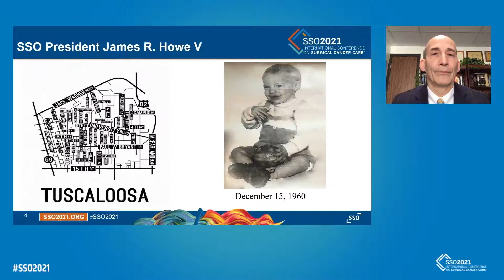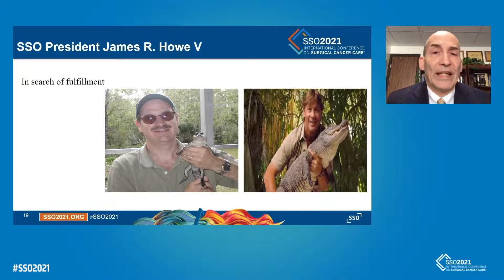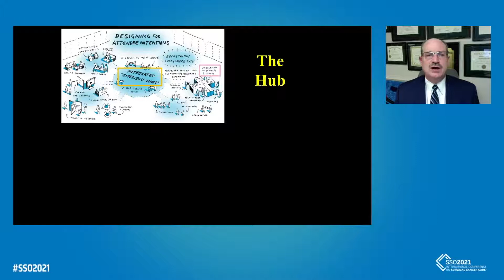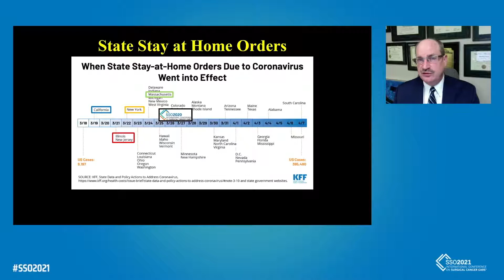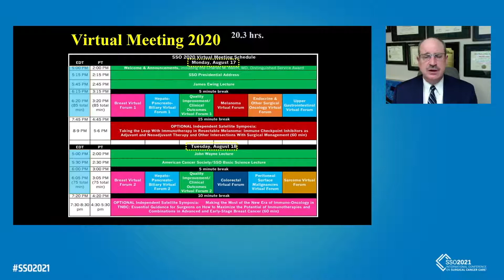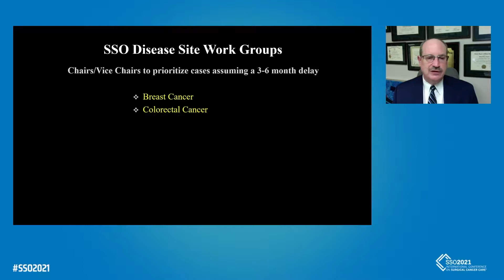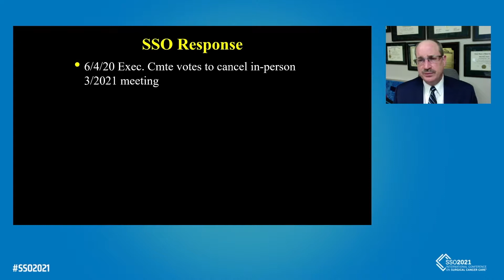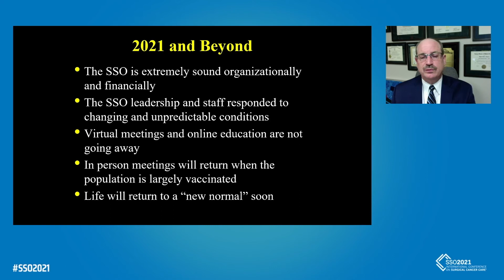The State of SSO: Responding to the Pandemic and Beyond - James R. Howe, MD, 2021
James R. Howe, MD, delivers his Presidential Address at SSO 2021.